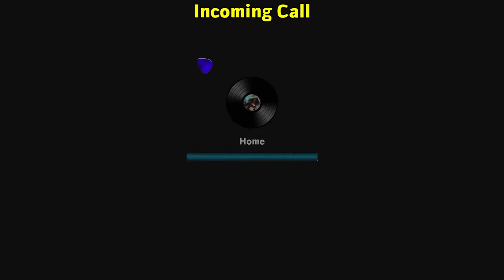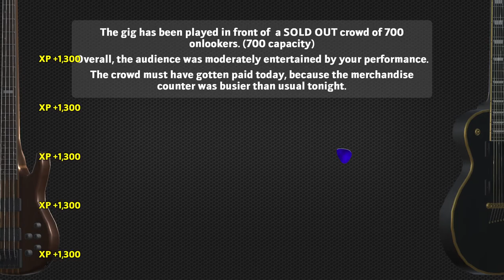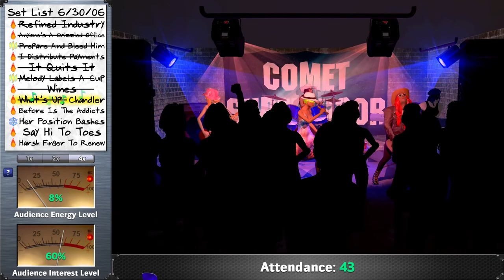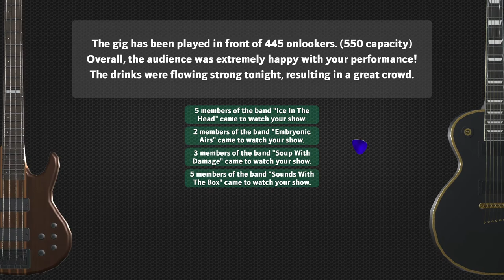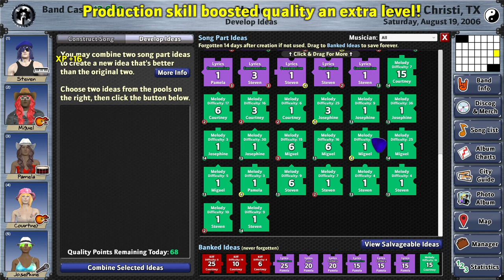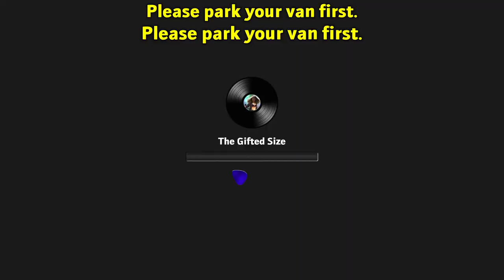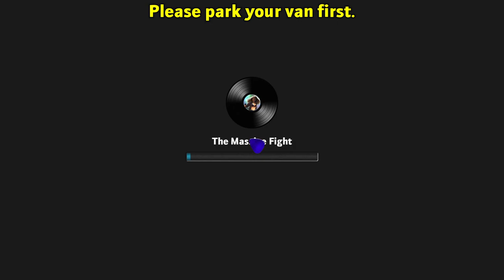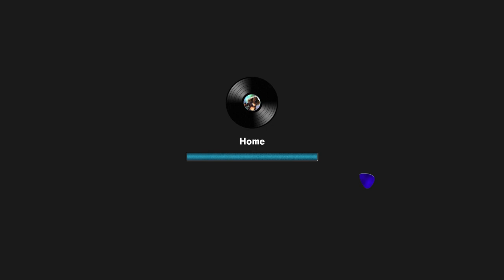Rising Star 2 Ep2